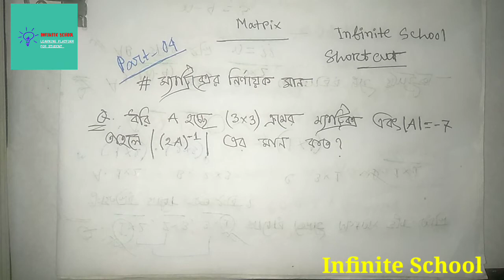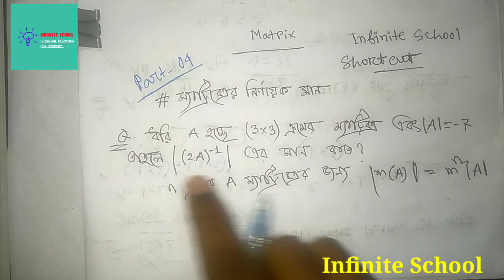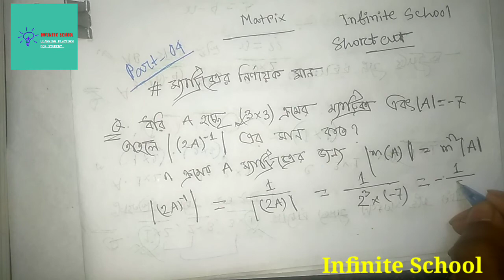Matrix (Part-04) || HSC Math Shortcut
আমরা গণিতকে সহজ করার লক্ষ্যে গণিতের জটিল বিষয়কে আপনাদের জন্য সহজ করে উপস্থাপন করছি।

এইচএসসি পরীক্ষার্থীদের জন্য

Physics Shortcut

Chemistry Shortcut

You can now Join our facebook group. click on the